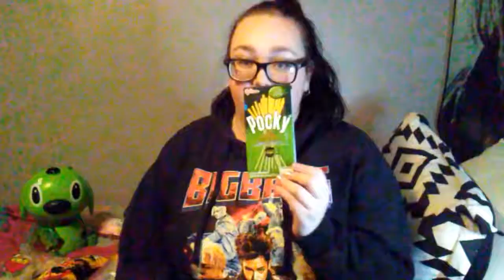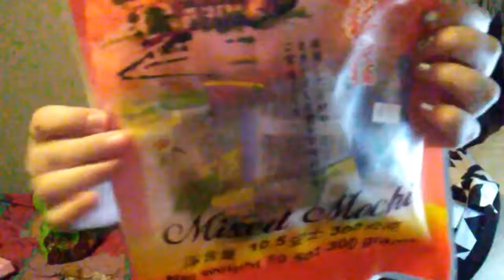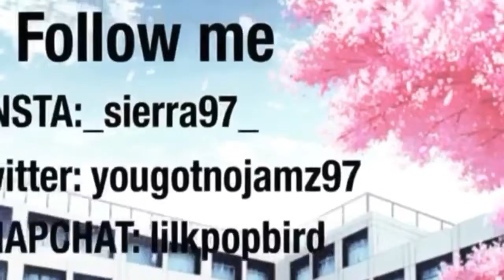I try Asian Snacks!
What?! A video?! Who am I?? Lol Just kidding! Here's a video of me trying Asian snacks my 6 year old sister picked out for me. Enjoy!
Intro and Outro credit to one of my good friends! (intsa